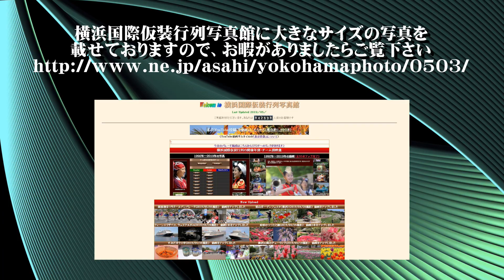20190705成田祇園祭2019初日（土屋）【ＨＤ・原画４Ｋ】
2019年成田祇園祭の初日はかろうじて雨を免れました

２ザイズ）をアップしています